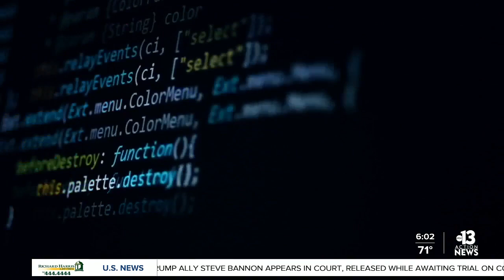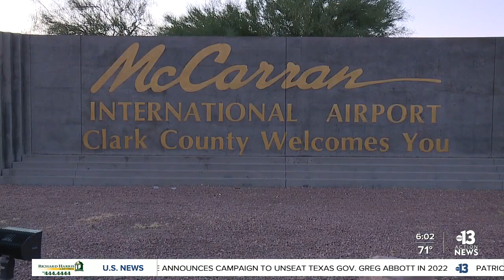What does the $1 trillion infrastructure package mean for Nevada?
NV senators say the infrastructure bill will create thousands of new jobs.